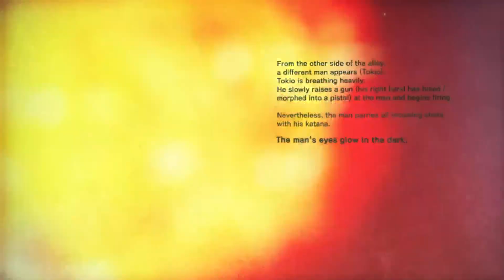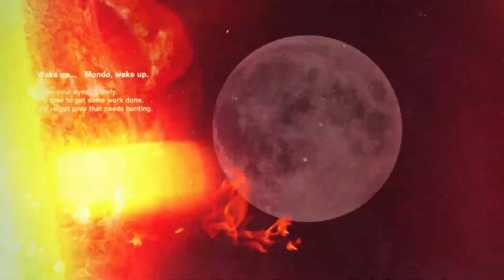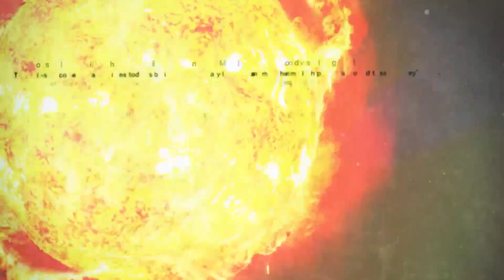Killer Is Dead | Something a little Different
I'm a cybernetic killer now.